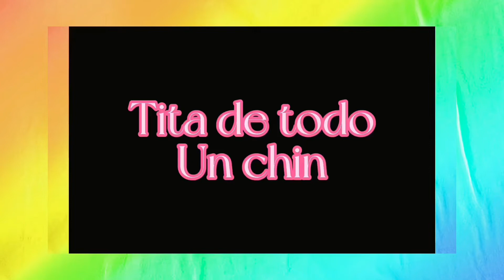Arroz frito(chofan)comida china.